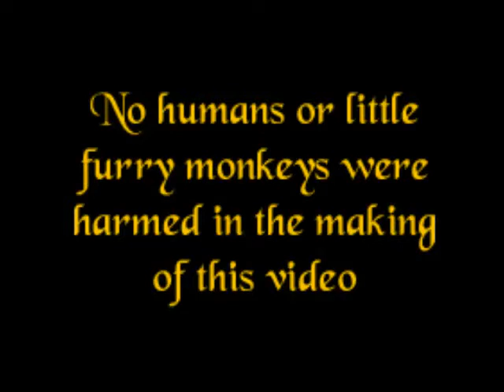Kim & Mike's Hypnotic Night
Kim & Mike's Hypnotic Night after their Wedding Day on 9th October 2010